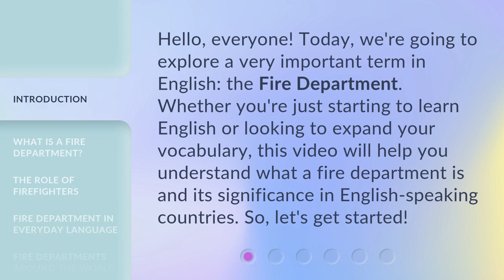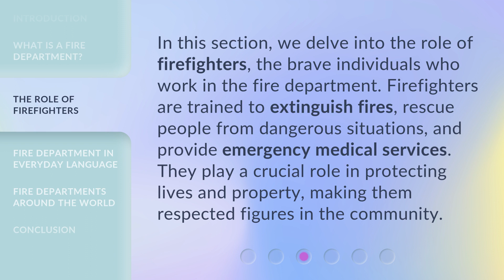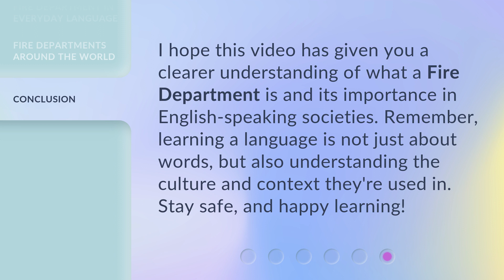Understanding the "Fire Department": An English Learning Guide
Mastering the Fire Department: An Engaging English Learning Guide • Unlock the secrets of the Fire Department with this captivating English learning guide. Gain a deep understanding of firefighting terms, procedures, and techniques through interactive lessons and real-life scenarios. Perfect for English learners looking to expand their vocabulary and fluency in a thrilling and practical context.

00:00 • Introduction - Understanding the "Fire Department": An English Learning Guide
00:31 • What is a Fire Department?
01:07 • The Role of Firefighters
01:33 • Fire Department in Everyday Language
02:00 • Fire Departments Around the World